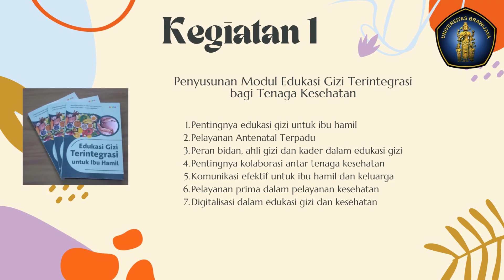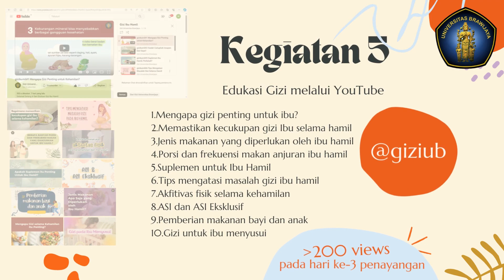Doktor Mengabdi Edukasi Gizi Terintegrasi untuk Ibu Hamil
Dalam rangka meningkatkan cakupan edukasi gizi untuk ibu hamil, Tim Doktor Mengabdi Universitas Brawijaya melaksanakan serangkaian kegiatan pengabdian kepada Masyarakat yang terdiri dari penyusunan 2 modul edukasi gizi (panduan tenaga kesehatan dan panduan ibu hamil) serta pelaksanaan edukasi gizi melalui 3 pendekatan (kelas ibu hamil, kunjungan rumah dan melalui YouTube).

Dengan menggunakan model edukasi gizi yang mengkombinasikan beberapa metode pendekatan dan media komunikasi, Pengabdian kepada Masyarakat ini diharapkan dapat meningkatkan cakupan pemberian edukasi gizi dalam rangka meningkatkan pengetahuan, kesadaran dan perilaku makan ibu hamil agar kesehatan ibu dan janin menjadi optimal.

Video ini merupakan bagian dari Pengabdian kepada Masyarakat yang mendapat Hibah Doktor Mengabdi dari LPPM Universitas Brawijaya 2023.
Tim pengabdian kepada Masyarakat adalah sebagai berikut:
Widya Rahmawati, S.Gz, M.Gizi, Ph.D
Mustika Dewi, SST., M.Keb.
Intan Yusuf Habibie, S.Gz., M.Sc
Ilmia Fahmi, S.Gz., M.Gizi, RD.
Swasta Priambada, S.Sos, M.A.B.
Vena Aulisa Masfufah, S.Gz.
Andrini Naomi Larasati, S.Gz.
Diyah Ayu Puspitasari, S.Gz.

Kami menyampaikan ucapan terima kasih kepada:
LPPM UB (Hibah Doktor Mengabdi)
Kepala Puskesmas Wagir, Ahli Gizi Puskesmas Wagir beserta jajaran
Bidan Wilayah, Kader Posyandu dan Masyarakat di Kecamatan Wagir

Mahasiswa PS S1 Ilmu Gizi FIKES UB yang melaksanakan praktik di wilayah Kecamatan Wagir, khususnya Kelompok Sasaran Ibu Hamil:
(Airin, Annisa Rimadani Hollyani, Azzahra Nazifa, Bunga Cantika Ariesta, Della Pradyantidewi Mahari, Dhea Octavia, Dwi Astuti Aprilina, Fanny Fauri Salsabillah Surya, Hana Raniza Jasmine, Irnia Azzahra Putri, Isma Rosida Nurali, dan Saffa Adhia Putri).

dan Kelompok Mendalanwangi:
(Muhamad Zulkifli, Dumay Mutiara Nurazizah, Liana Sinta Dewi, Yulya Novita Sari, Agustin Rustiani, Fathiyah Bilqisth, Nikita Carolina, Ghina Zahidah, Amelia Nur Khasanah, Putri Handayani Budiningseh, Della Pradyantidewi Mahari, Aisyah Pradjna)

Serta seluruh pihak yang tidak dapat kami sebutkan satu per satu yang telah mendukung kegiatan Pengabdian kepada Masyarakat ini.